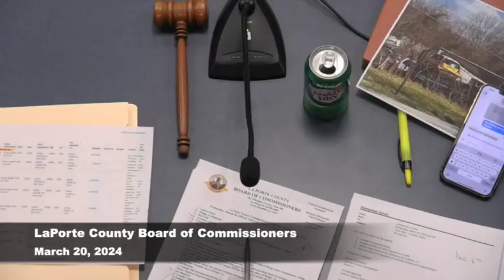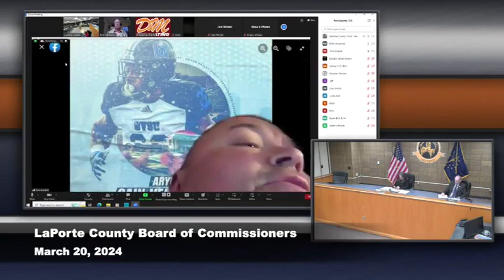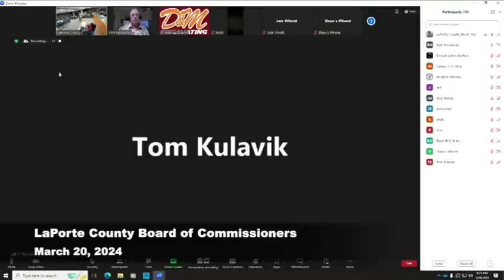LaPorte County Board of Commissioners March 20, 2024